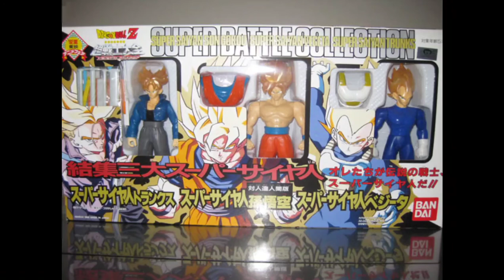Top 10 de las figuras más caras de Dragon Ball 🐲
Estas son las 10 figuras más caras que la gente pueda imaginar